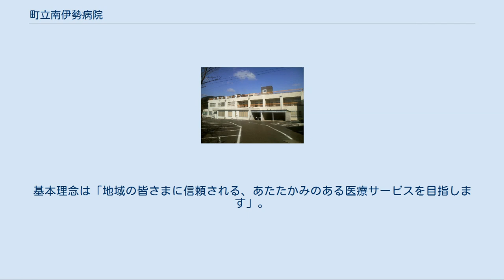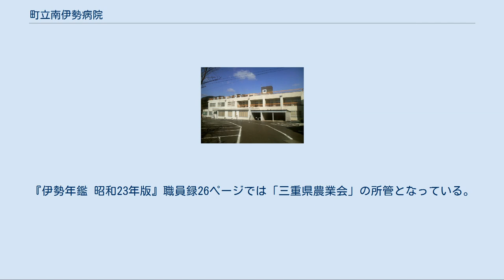町立南伊勢病院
地理院地図 Googleマップ 町立南伊勢病院の位置 町立南伊勢病院（ちょうりつみなみいせびょういん）は三重県度会郡南伊勢町にある町立の医療機関である。
南伊勢町の医療の中核を担う病院である。
基本理念は「地域の皆さまに信頼される、あたたかみのある医療サービスを目指します」。
 2019年（令和元年）11月8日に移転、外来診療を開始する予定。
 過去に存在した診療科目 民間病院として1938年（昭和13年）9月16日に開設された。
戦後しばらくは五ヶ所湾沿岸の町村の拠点病院として順調な経営をしていたが、より充実した医療機関のある伊勢市への交通の便が良くなったため患者が減少し、1967年（昭和42年）1月1日に南勢町へ移管された。
 南勢町は病院を改築し、X線診断装置や胃カメラなど当時としては最新鋭の設備を導入し、施設充実を行って経営を好転させた。
しかし、大阪大学医学部から受けていた医師の派遣が途絶え医師不足が問題化し、再び経営難に陥った。
その後町有林を売却するなどして赤字を埋め合わせたが根本的な解決を見なかった。
 1982年（昭和57年）からは三重県の指導を受け自治医科大学の卒業生を医師として迎えるようになる。
平成以降は1993年（平成5年）の整形外科開設を皮切りに施設の利便性が図られ、2005年（平成17年）10月1日の南伊勢町発足に伴い現在の名称「町立南伊勢病院」に改称、現在に至る。
 旧病院（2009年3月） かつては以下の診療所を分院としていたが、現在はいずれも廃止されている。
 宿浦診療所 1949年（昭和24年）2月1日に本院が経営移管された際に分院として設置。
本院の大学からの派遣医師不足に伴い委託診療が続いた。
 相賀診療所 相賀浦区立の診療所として開設。
1953年（昭和28年）に分院となり、1963年（昭和38年）に町立に移管。
1982年（昭和57年）には近隣地区でも巡回治療が実施された。
 出典 注釈 ^ 2階に設置 ^ 3階に設置 ^ 『南勢町誌』697ページの「図7-1」によると昭和43年（1968年）から昭和55年（1980年）の統計までは産婦人科の患者数が記載されているが昭和57年（1982年）の統計にはない。
また条例上は現存する。
 ^ 『南勢町誌』での記述。
『伊勢年鑑 昭和23年版』職員録26ページでは「三重県農業会」の所管となっている。
『三重県農協二十年史』687ページの年表によると三重県厚生連の前身である「三重県文化厚生農業協同組合連合会」の発足は1948年（昭和23年）8月となっている。
『三重県農協二十年史』687ページの年表には「1948年（昭和23年）10月 大安病院 五ヶ所文厚連とし 県文化厚生連より独立」と記述されている。